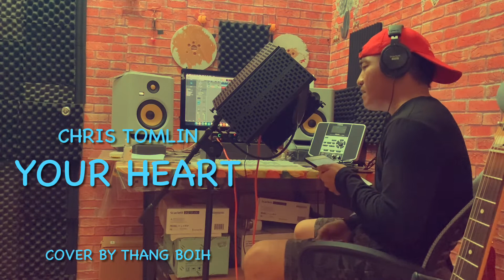Chris Tomlin- Your Heart Cover By Thangboih